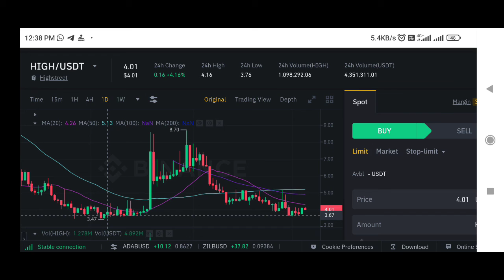Highstreet price prediction | High coin price prediction